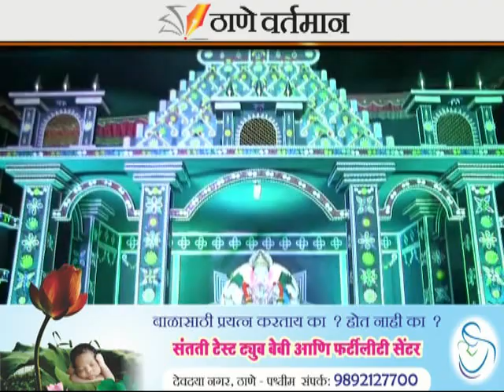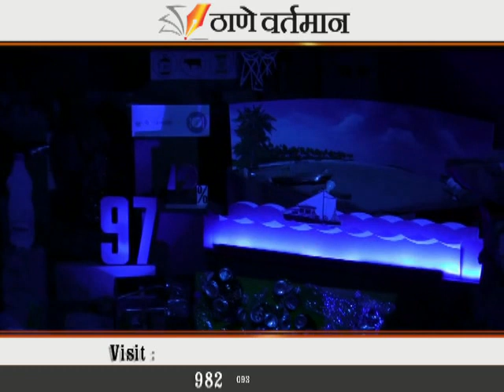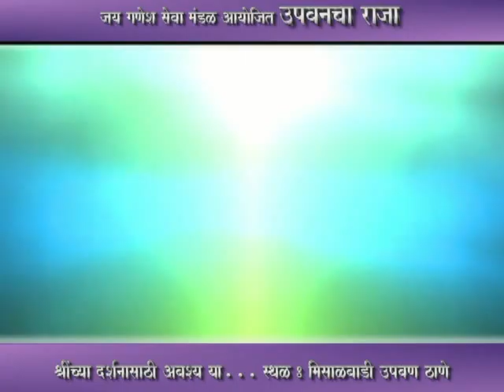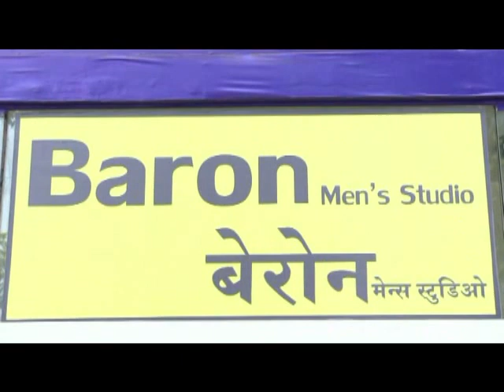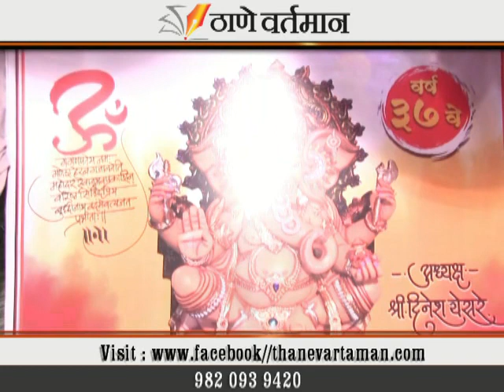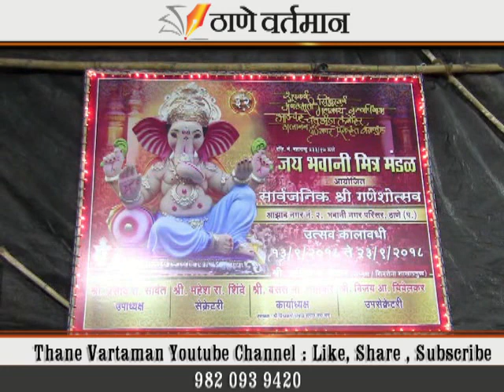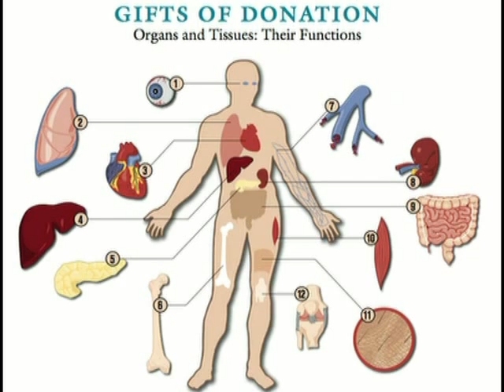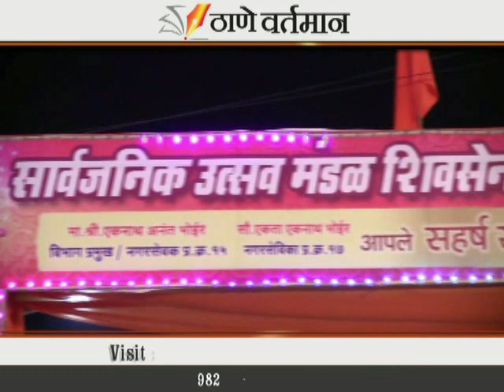Thane Vartaman 18 September 2018 News